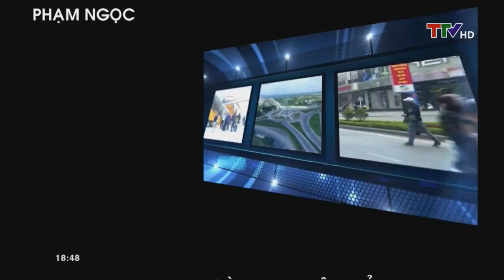An toàn giao thông 21/06/2018